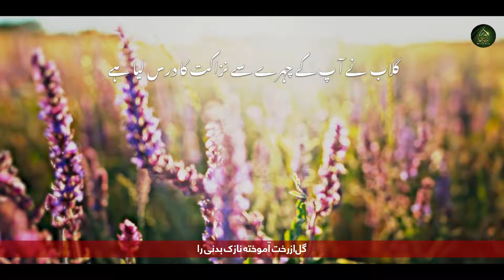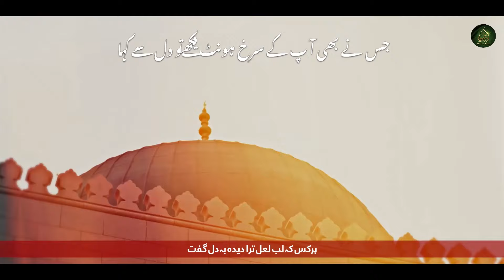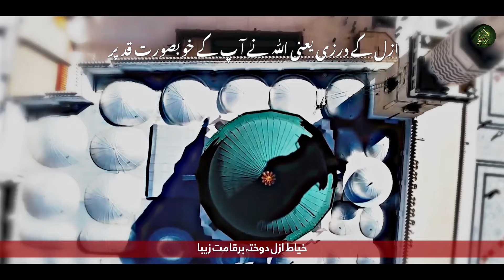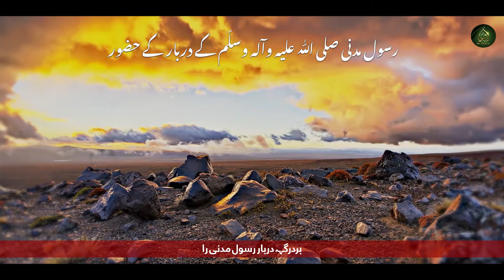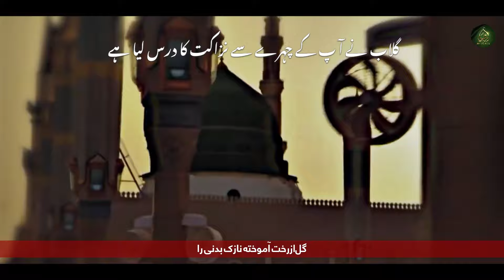Gul As Ru Khata Mukhta Nazuk Badanira | Naat Sharif | 2024 | Darbane Mustafa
Naat: Gul As Ru Khata Mukhta Nazuk Badanira
Reciter: Sharmeen Abdul Rehman
Video: Al Qalam Production
Production: Darbane Mustafa

Farsi Lyrics:
ﮔﻞ ﺍﺯ ﺭﺧﺖ ﺁﻣﻮﺧﺘﻪ ﻧﺎﺯﮎ ﺑﺪﻧﯽ ﺭﺍ ﺑﺪﻧﯽ ﺭﺍ
ﺑﻠﺒﻞ ﺯ ﺗﻮ ﺁﻣﻮﺧﺘﮧ ﺷﯿﺮﯾﮟ ﺳﺨﻨﯽ ﺭﺍ ﺳﺨﻨﯽ ﺭﺍ

ﮨﺮ ﮐﺲ ﮐﮧ ﻟﺐ ﻟﻌﻞ ﺗﺮﺍ ﺩﯾﺪﮦ ﺑﮧ ﺩﻝ ﮔﻔﺖ
ﺣﻘﺎ ﮐﮧ ﭼﮧ ﺧﻮﺵ ﮐﻨﺪﮦ ﻋﻘﯿﻖ ﯾﻤﻨﯽ ﺭﺍ

ﺧﯿﺎﻁ ﺍﺯﻝ ﺩﻭﺧﺘﮧ ﺑﺮ ﻗﺎﻣﺖ ﺯﯾﺒﺎ
ﺩﺭ ﻗﺪ ﺗﻮ ﺍﯾﮟ ﺟﺎﻣﺌﮧ ﺳﺮﻭ ﭼﻤﻨﯽ ﺭﺍ

ﺍﺯ ﺟﺎﻣﯽ ﺑﮯ ﭼﺎﺭﺍ ﺭﺳﺎﻧﯿﺪ ﺳﻼﻣﮯ
ﺑﺮ ﺩﺭ ﮔﮩﮧ ﺩﺭﺑﺎﺭ ﺭﺳﻮﻝ ﻣﺪﻧﯽ ﺭﺍ

Urdu Lyrics:
گلاب نے آ پ کے چہرے سے نزاکت کا درس لیا ہے
بلبل نے اپنی زبان کی مٹھاس آ پ سے سیکھی

جس نے بھی آ پ کے سرخ ہونٹ دیکھےتو دل سے کہا
بے شک اس یمنی عقیق کو بہت ہی خوبصورتی سے تراشا گیا ہے

ازل کے درزی یعنی اللّٰہ نے آ پ کے خوبصورت قد پر
باغ کے سرو کا لباس سیا ہے

بے چارے جامی کی طرف سے سلام پہنچا دو
رسول مدنی صلی اللّٰہ علیہ وآلہ وسلّم کے دربار کے حضور

English Lyrics:
Flower has learnt tender-being from your face,
And nightingale has learnt from you the sweet words

Whoever saw your red lips, praised them
Even the nicely carved carnelian of Yemen

Tailor of the eternity has sewed over your pretty stature
this green dress of garden over your body

From poor Jami, reaches salam
to the Holy Kingdom of Prophet (PBUH) of Madina